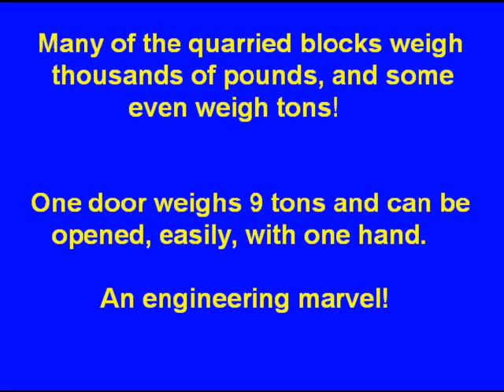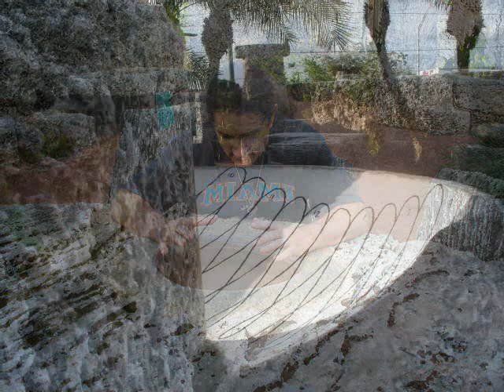Coral Castle, 1/21/10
We visited Coral Castle.  Here are some of our pictures. Enjoy!